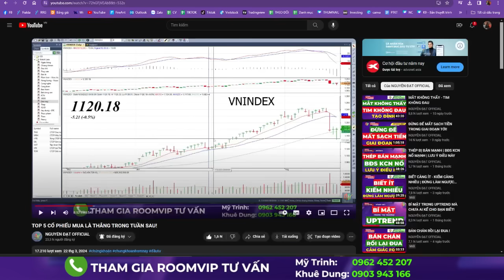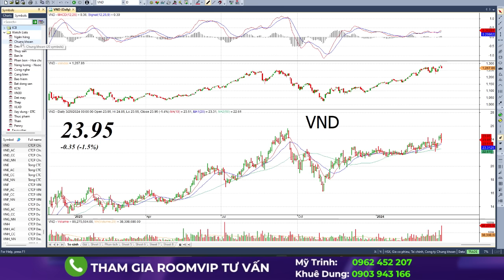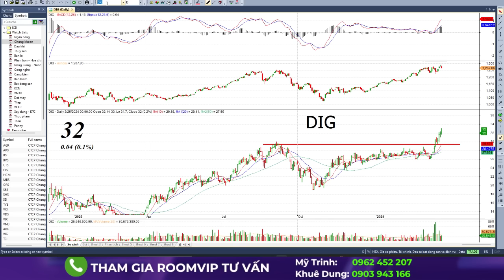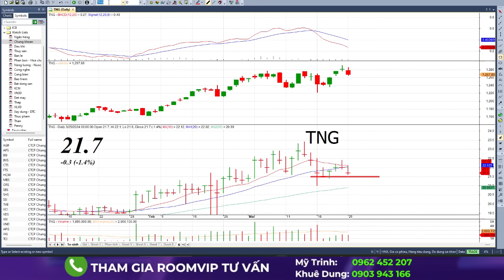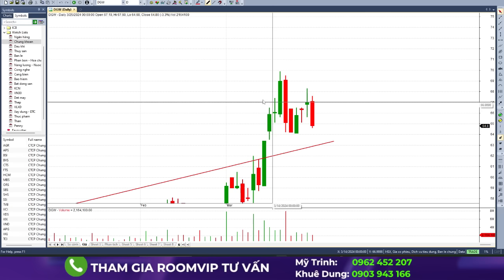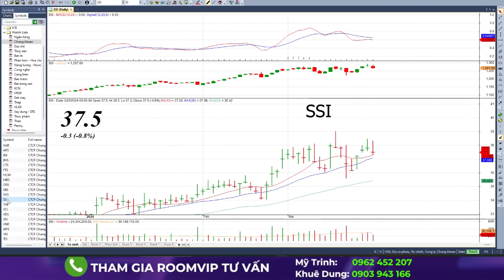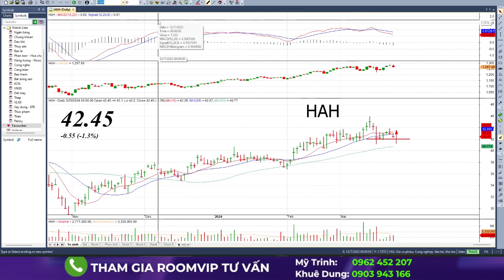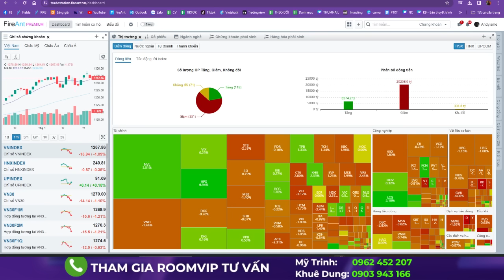VND - VPS | CÚ RŨ CUỐI CÙNG TRƯỚC NHỊP MẠNH NHẤT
☎️ Phone/Zalo trợ lý để được hỗ trợ :
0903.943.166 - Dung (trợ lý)